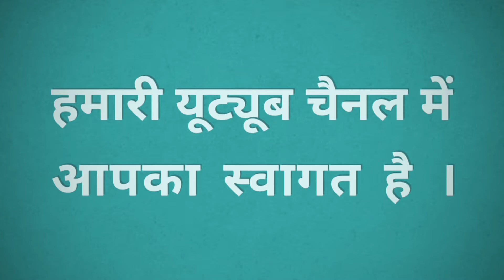दुनेठा स्तिथ गोल्डन पार्क सोसायटी के रईसो ने पुलवामा के शहीद जवानों की याद में निकाली रैली ।